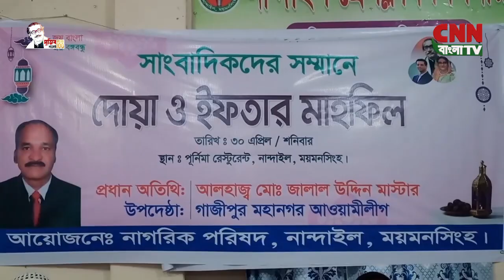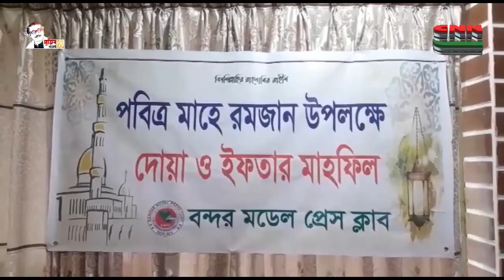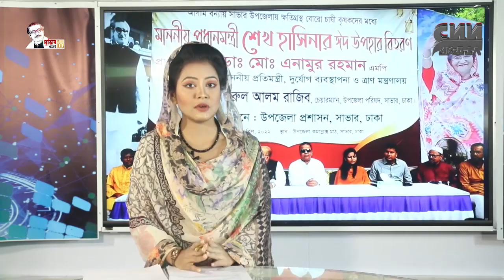সি এন এন বাংলা টিভি # দুপুর​​​​​​​​​​​​​​​​​​​​​​​​​ ১২টার সংবাদ # ০১/০৫/২০২২